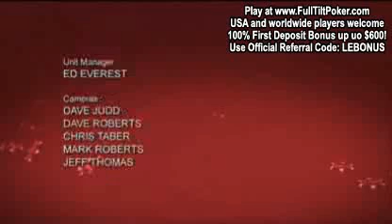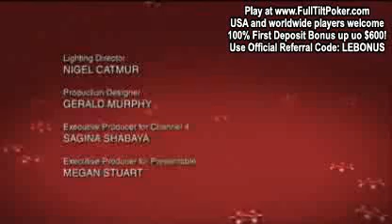The Poker Lounge 2010 Ep05 2 of 2 02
Jennifer Tilly, Patric Antonius, Bansi, Elias, Gus Hansen, Channing

poker The Poker Lounge 2010 Ep05 2 of 2 02